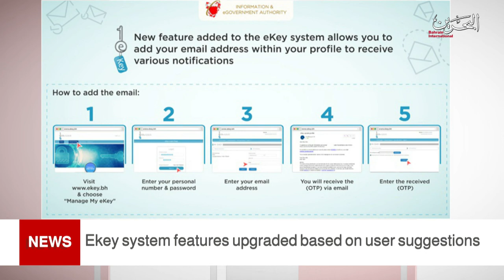BAHRAIN NEWS CENTER : ENGLISH NEWS 02-10-2021